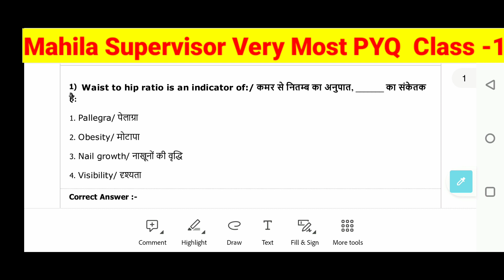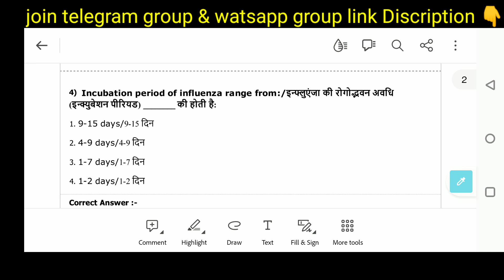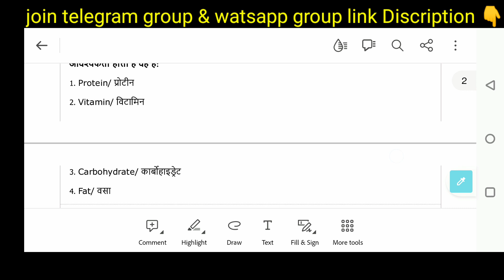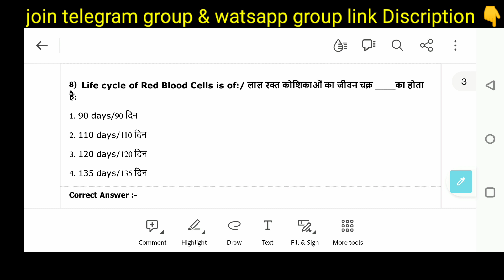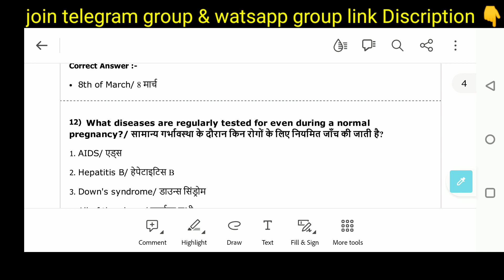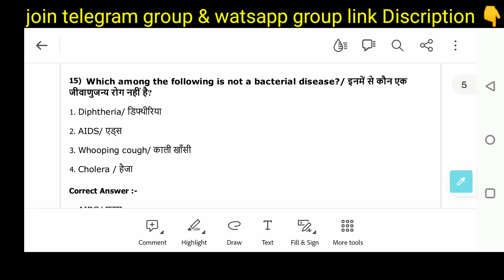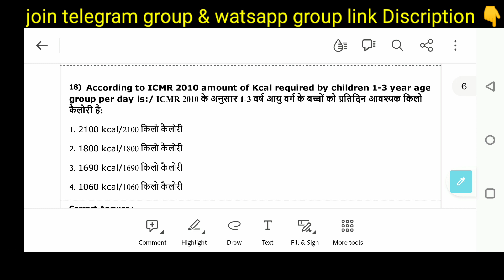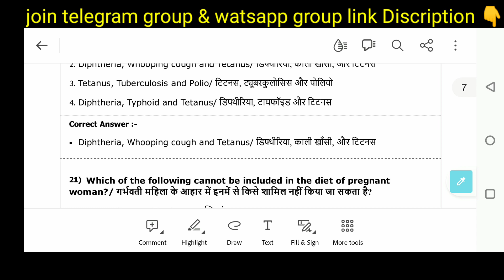mp mahila paryavekshak class| Mp Mahila Supervisor paper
I just listed: SUCCESS KEY PUBLISHERS Competitive Exam Book Aanganwadi Supervisor, Mahila Supervisor,Worker, Helper Recruitment Exam Book [saddle_stitch] Vinod kumar Meena [Jan 01, 2023], for ₹500.00 via @amazon
mp anganwadi supervisor online classes | Mahila Supervisor Mp Online Class -1
mp anganwadi supervisor
online classes
mp anganwadi news
mp anganwadi vacancy
2023
mp anganwadi vacancy
2022
mp anganwadi supervisor
vacancy 2022
mp anganwadi supervisor
2021
mp anganwadi supervisor
salary
mp anganwadi supervisor
vacancy 2023
mp anganwadi bharti
1.brilliant Edutech Centre👇

1.watsapp group 👇
mahila supervisor